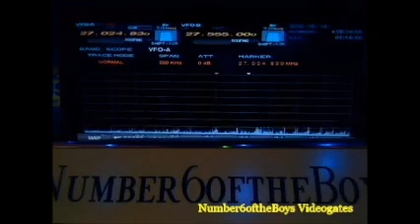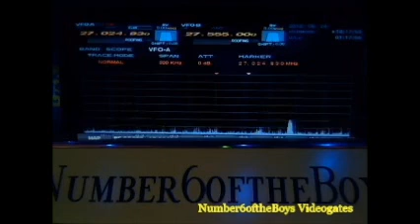8-24-12 Mod Squad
reading the mail.